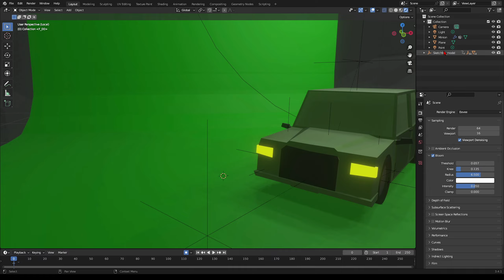2nd blender project